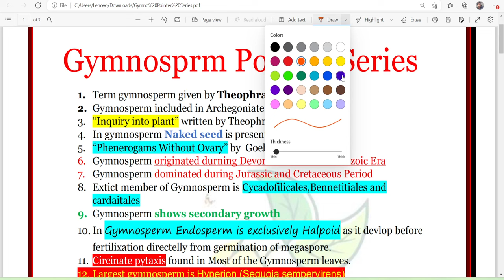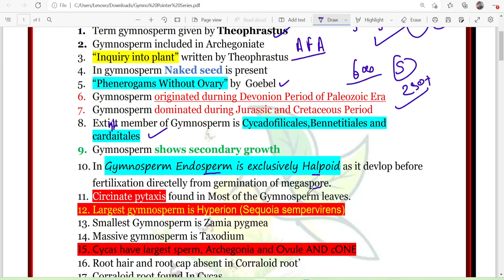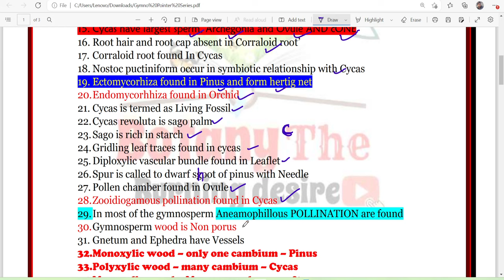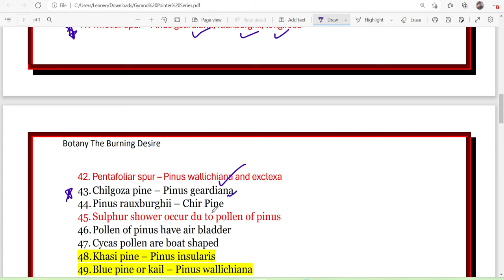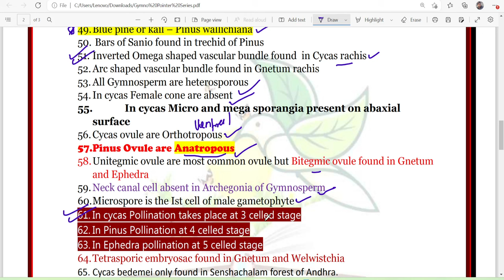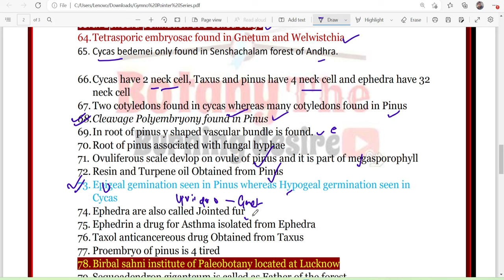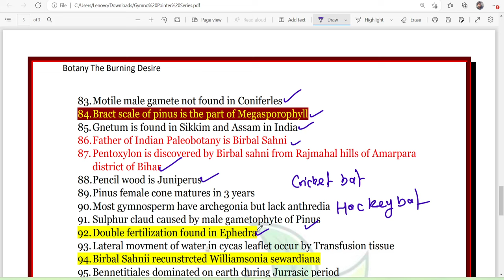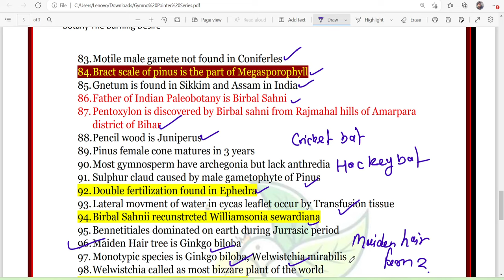Lec 12 | Gymnosperm Crash Note | 3000 Point Revision Series For CUET CPET & Assistant Professor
Hello dear student as you all know,  Your examination going to held on soon, so as you know rivision is the key of success, we are starting this free session, you must watch like and comment on this video, The next video will publish afte 50 likes & 500 view ♥️

We offer a comprehensive course that covers all aspects of the SSB exam 📝, including the Notes and Mock Test

join our telegram group for Daily Quizez For Msc botany and Assistant professor

join our telegram group for Daily Quizez For CSIR NET Life Science 🔭🧪

yah Hamare YouTube channel per upload previous videos ka link hai agar aap MSc entrance Kisi bhi university ke liye taiyari kar rahe hain to yah video aapke liye bahut helpful Hoga aap playlist per jakar is video ko dekh sakte hain

CUCET Botany most important MCQ
TGT biology question
PGT biology question
How to prepare for msc entrance
tgt ki taiyari kaise kre
tgt PGT syllabus
Botany B.sc. 1st year
Botany important question for class 11 and 12

Bacteria mcq

MolecularBiology mcq

Biotechnology mcq

Genetics mcq

BotanyAssistant Professor

BotanyPrevious Years Question Papers

MScEntrance Exams

PhDEntrance Exams

For any query:

Write in comment box or email to

l